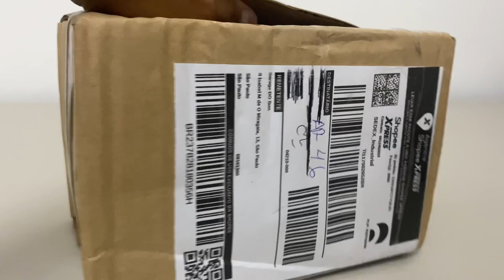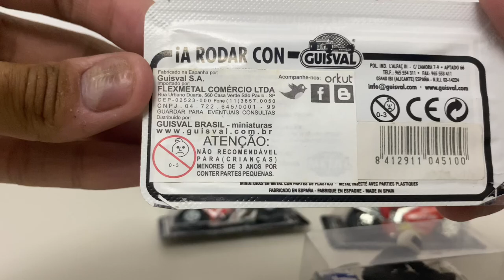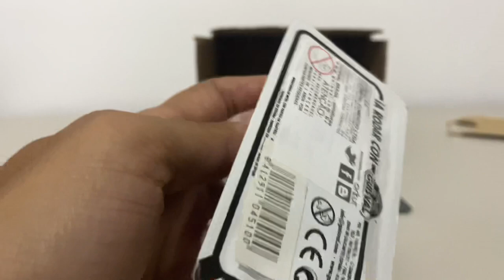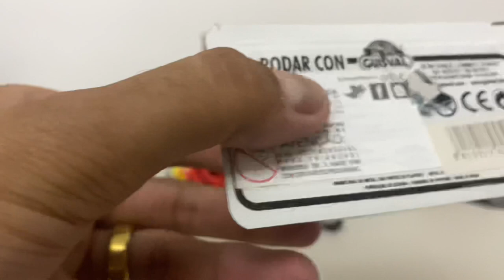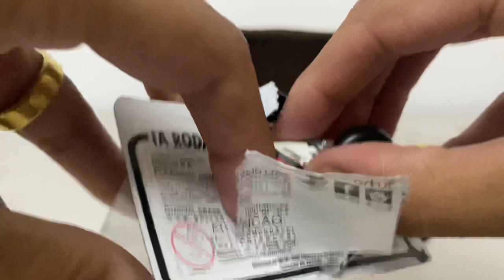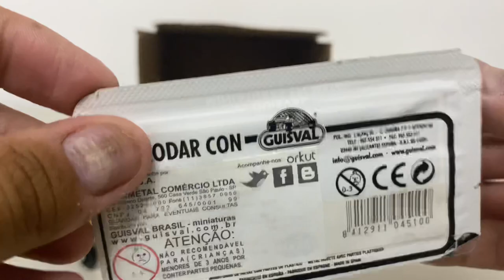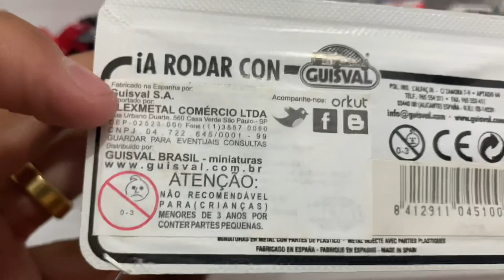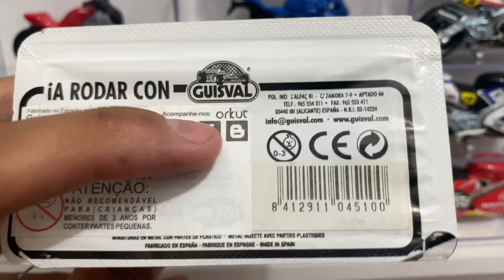Moto em miniatura marca Guisval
Nesse vídeo, apresento a vocês uma nova marca para minha coleção de motos. Dessa vez é uma marca Espanhola chamada Guisval.
Essa marca tem diversas miniaturas e eu acabei encontrando na shopee miniaturas de motos na escala 1/29, muito semelhantes às da hot Wheels 1/64. Acabei comprando!

As motos são muito loks, sensacionais!

Valeu demais!

Paguei o valor de $90,00 pelo kit contando 6 miniaturas.

As motos são todas da Honda, de corrida estilo moto gp, não sei qual a cilindrada.

Resumo do vídeo:

00:00 - coleção moto hot wheels

00:53 - Miniatura Guisval

01:53 - Moto Guisval - HONDA

03:56 - Unboxing Motorcycle

11:16 - Moto Hot wheels vs Guisval

13:08 - Moto de corrida Moto GP